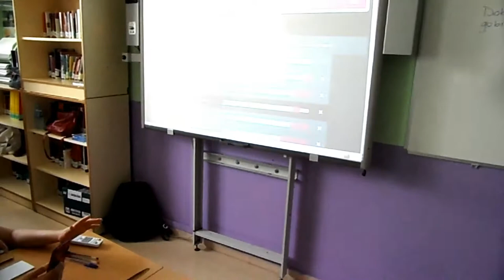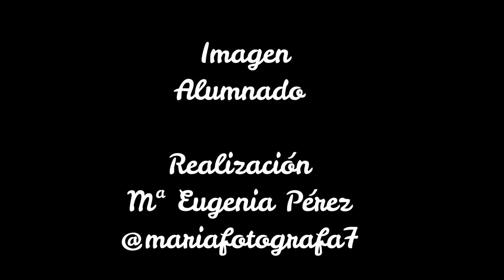TRABAJANDO LOS CLIMAS. BIODIVERSIDAD.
El alumnado de 1º de ESO en la materia de ASL, trabaja con el alumnado de prácticas del MAES en la tarea sobre los climas.